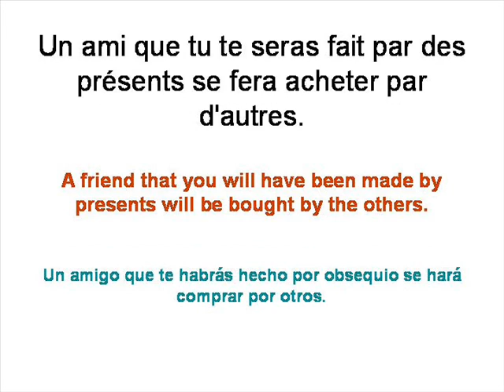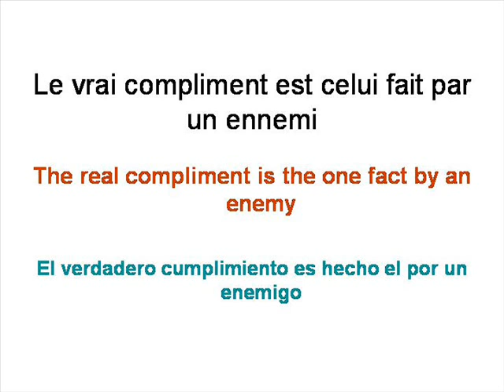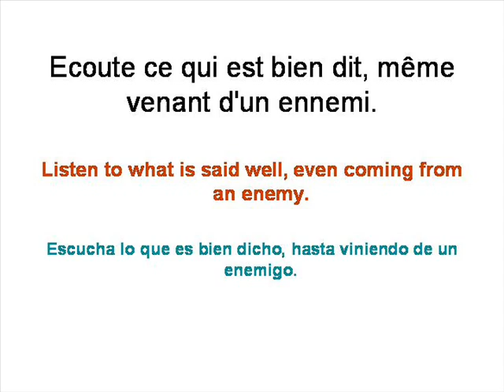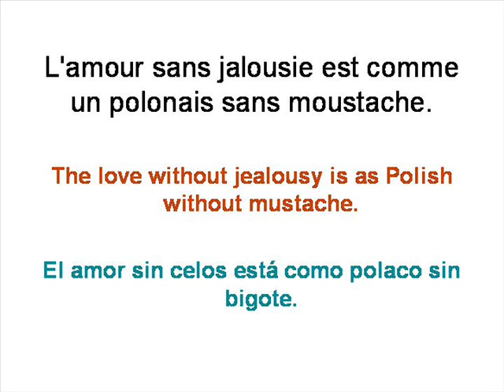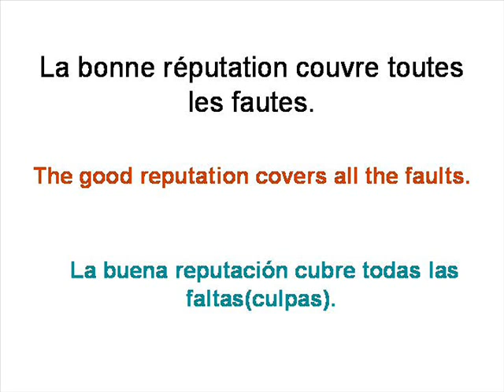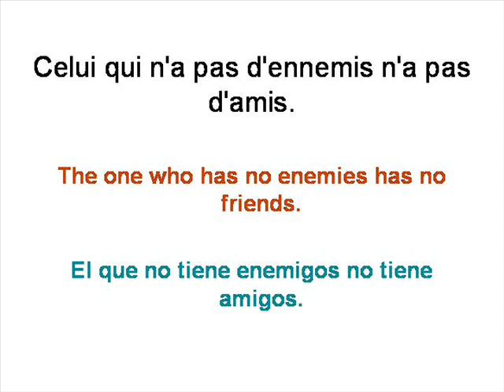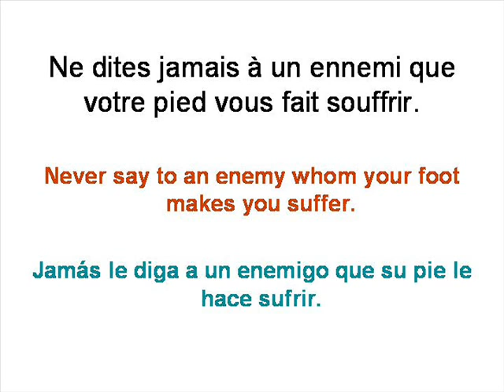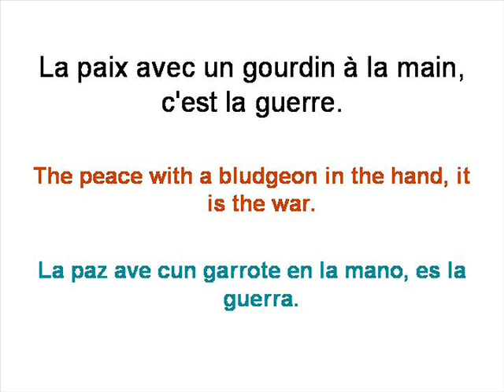PROVERBS & MAXIMS 4